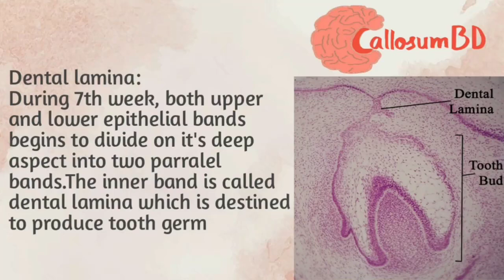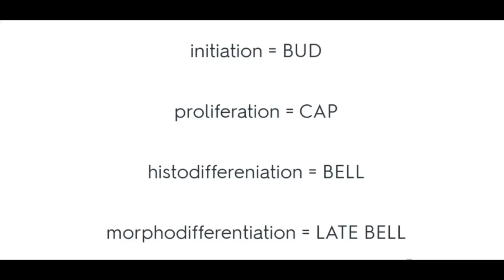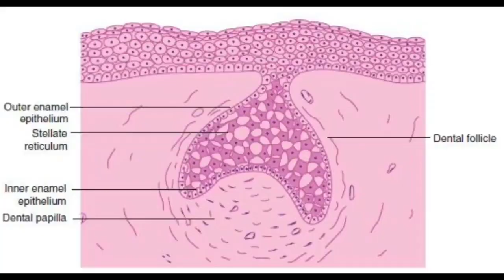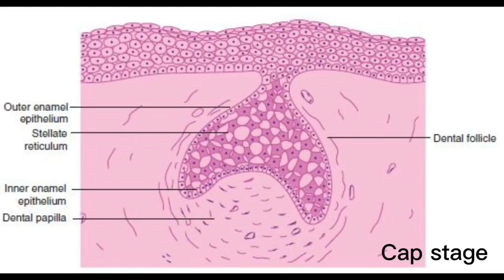Bud and Cap stage of tooth development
Tooth development is a very important topic for first and second year BDS students.In this video it has been tried to describe the bud stage and cap stage of tooth development in an easy way.Hope that it will be helpful to learn tooth development with CallosumBD.